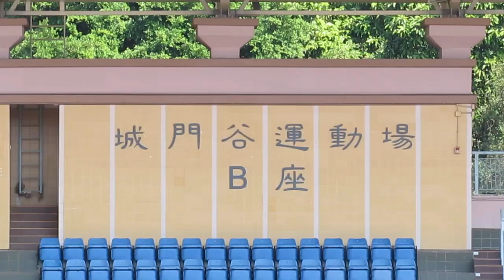東昇vs首飾(2014.11.23.香港丙組足球聯賽)精華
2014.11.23.城門谷運動塲 13:30 東昇(橙) 9:1 首飾(綠)